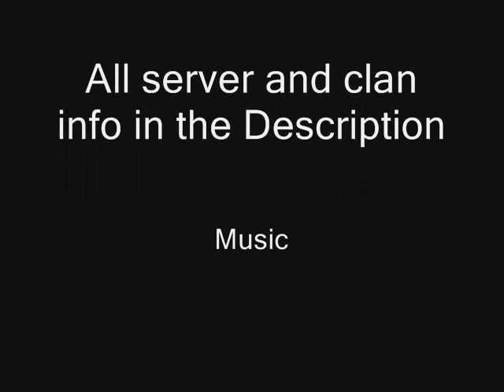WSG and Omega Zombie Escape Present: Survival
Hey Folks!

This is my trailer for my new favorite Zombie Escape server, Omega Zombie Escape!!! Now, two clans are regulars on this server, West Side Gaming, and Omega Zombie Escape, the guys that run the server. Now, I hate to say it, but I DON'T know the name of the main song in the video, I found it in an old stash of music, unmarked. Sorry. On the bright side, here's the info for the Omega server, in case you didn't see my OTHER CS:S video:

Server Name:

[Omega] # 01- Zombie Escape

Port:

27015

UPDATE 4/09:
It seems that WSG might be a dead clan, but I'l leave the site info for anyone interested.

Have fun, and I hope to see you there!